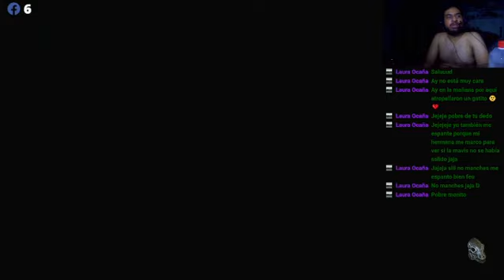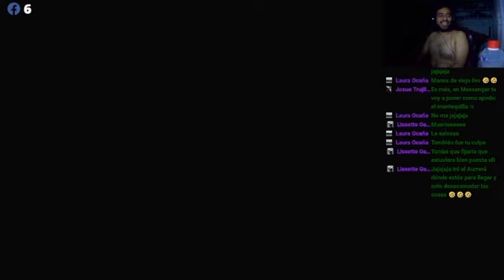days gone capitulo 14